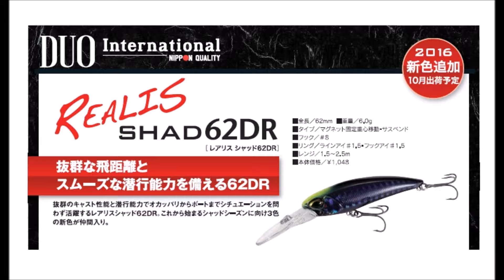デュオ 新色登場「レアリスシャッド62ＤＲ」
DUO新色登場「REALIS SHAD 62DR」
2016年10月発売予定